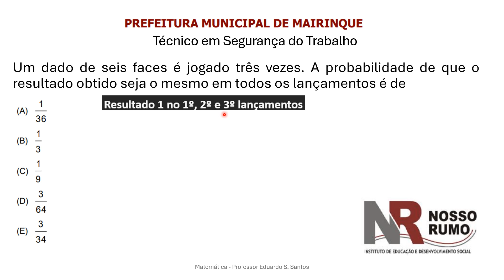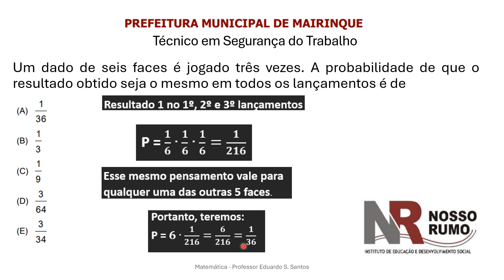Probabilidade - Nosso Rumo - Mairinque SP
Irei resolver uma questão sobre probabilidade aplicada para o cargo de Técnico em Segurança do Trabalho, ano de 2011, na prefeitura de Mairinque, estado de São Paulo.
Um dado de seis faces é jogado três vezes. A probabilidade de que o resultado obtido seja o mesmo em todos os lançamentos é de